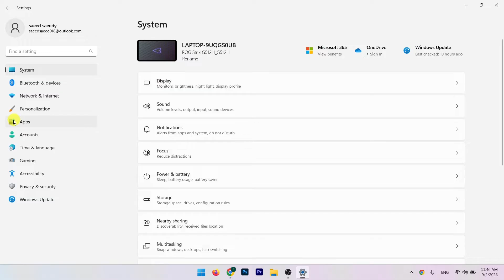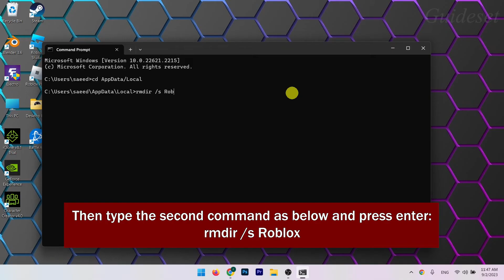How to Fix Roblox Error Code 277 | Lost Connection to the Game Server, Please Reconnect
In this video, you will learn How to fix the problem "Roblox error code 277" step by step. Fixing "Lost connection to the game server, please reconnect" problem is very easy and you can do it easily with this tutorial.